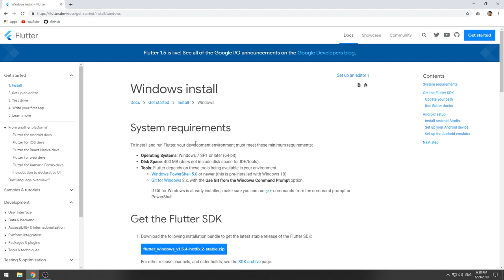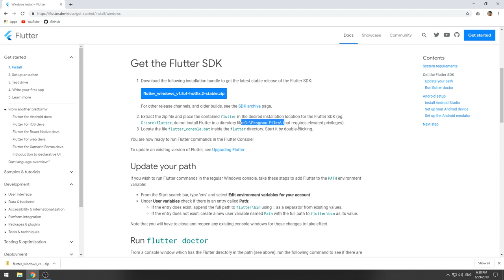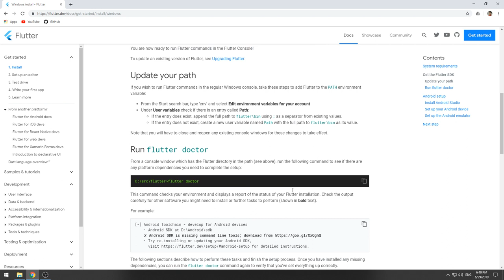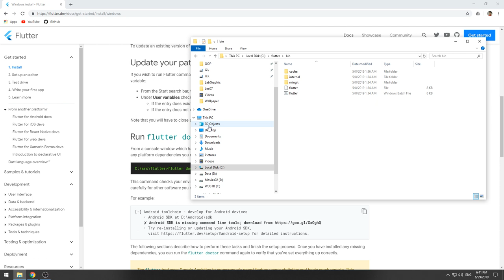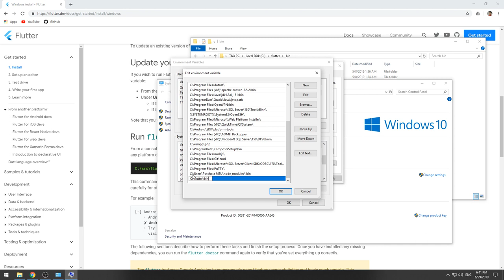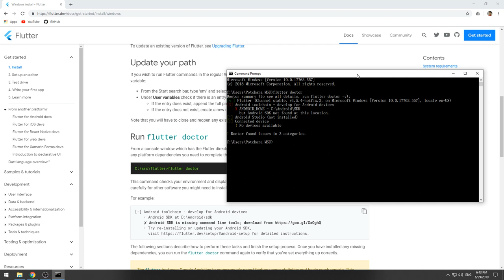01 Install Flutter